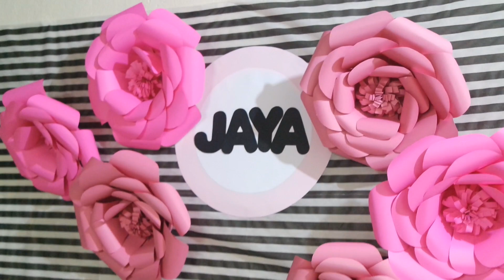MINHA FESTA SURPRESA ♥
OI MINHAS PRINCESAS TUDO BEM ?
 No video de hoje compartilho com voces a minha festa surpresa, minhas meninas arrasaram, agradeço demais esse carinho, agradeço em especial a  jessica , leticia e karol ♥
Muito obrigada a todas as mensagens que me enviaram , sou muito grata por todo carinho !!!

♥ SEGUE ABAIXO O CONTATOS DOS PARCEIROS DA FESTA ♥
♥DOCES AMANDA DOCES ESPECIAIS ---